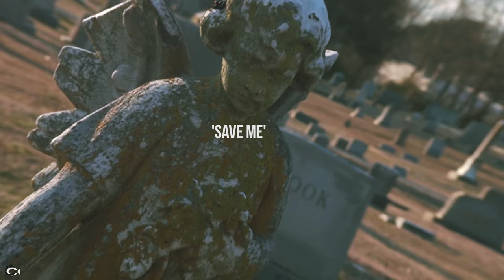Real Shyheim - Save Me 🎥: Marcel Gibson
🎥: Marcel Gibson